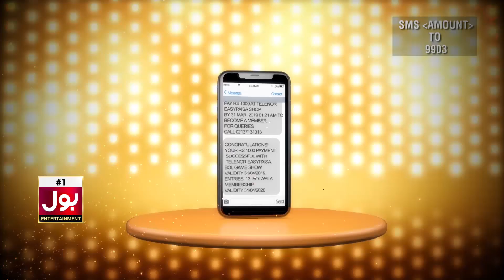BOLWala Card Game Show | Mathira & Waqar Zaka | 9th July 2019 | Promo